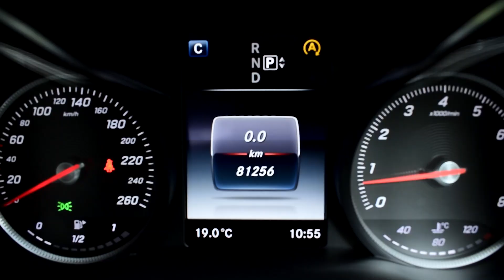2015 Mercedes C200 AMG Black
Make:  Mercedes Benz
Model: C200
Year: 2015
Color: Black
Transmission: Automatic
Mileage: 81,000KMs
CC: 2000
Fuel: Petrol
Drivetrain: 2WD
Country Of Origin: Japan

DESCRIPTION
Leather Interior
Steering Controls
Traction Control
Automatic Seats
Memory Seats
PushStart
Paddle Shifts
Reverse Camera
Day Time Running Lights
Mercedes Enetertainment System
Bluetooth